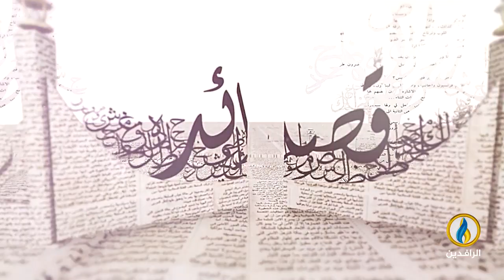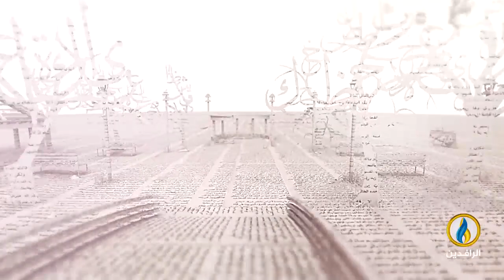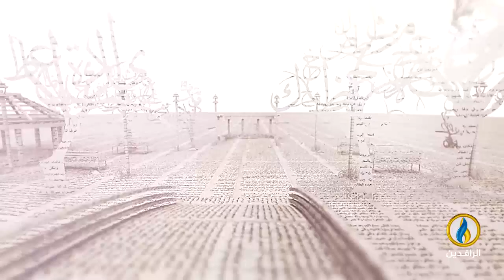بيت_القصيد | لقاء مع الكاتب والناقد الأدبي المصري محمد الشبراوي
تقديم:
مصطفى مطر

يمكنكم متابعتنا على مدار القمر نايل سات على التردد |  10727 أفقي